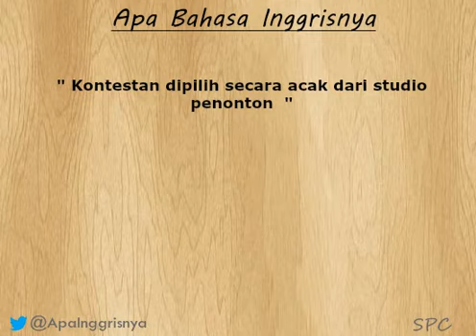Apa bahasa inggrisnya " acak " ?